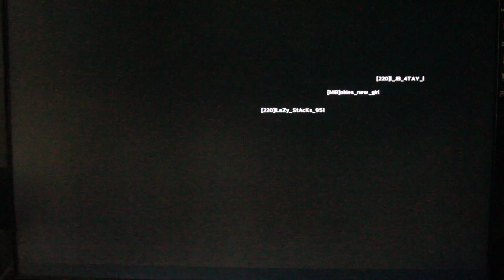220 BANG BANG!!